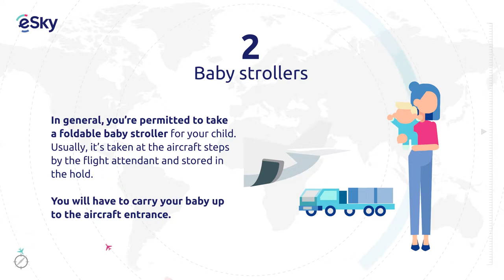Luggage, strollers and car seats on a plane | Travel Guide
Are you preparing to travelling with children? Check out the baggage allowances and other important things about kids on a plane you should know.